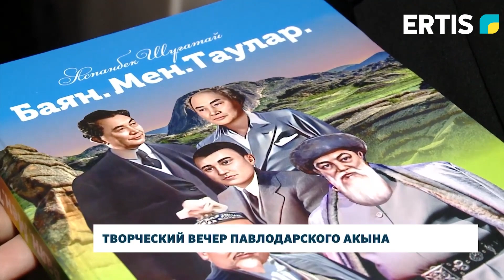Творческий вечер павлодарского акына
Павлодарский акын, победитель республиканского айтыса «Алтын домбыра» Аспанбек Шугатаев дал отчётный концерт. В ходе творческого вечера также состоялась презентация его книги «Баян.Мен.Таулар». Обо всём по порядку.